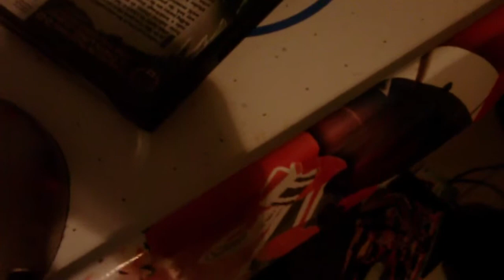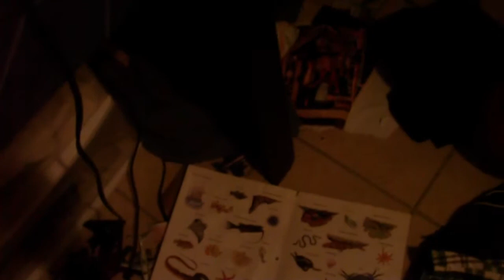Ms.Beauregarde And Mrs.Gloop's Soda Contest-A Lego Movie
Ms.Beauregarde brags about her daughter,Violet,winning the contest.Then Mrs.Gloop gets jealous because her son,Augustus,won a contest, and Ms.Beauregarde is bragging about her child.So Ms.Beauregarde and Mrs.Gloop start a soda contest.The one who finishes her soda is the winner,and her child gets to be number 1.